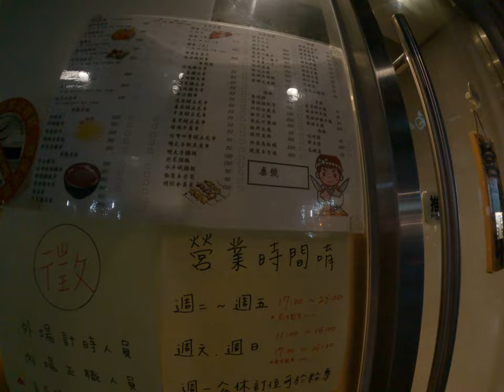我們去基隆海鮮餐廳買的燒肉串根本超難吃我們都會在幹什麼問候神奇選擇基隆海鮮餐廳生魚片壽司丼飯等等超多海鮮食品在什麼買了最奇怪的日式燒肉串真的是腦袋壞掉會不知道我在想什麼台灣台北人生活日常歡樂旅遊